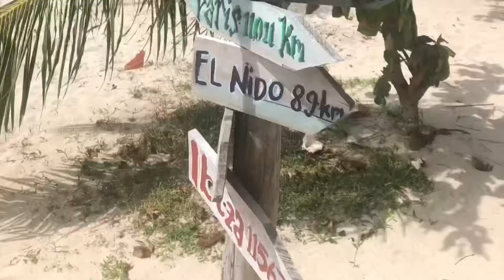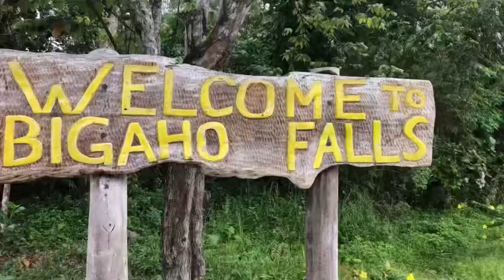Island hopping and beach camping in Port Barton, Palawan, Philippines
For Thanksgiving Weekend, 2019, Libby and I wanted to get away from the crowded city and enjoy some of Philippines’ beautiful remote island locations. Away from paved roads, hotels, and even electricity, we found the perfect remote spot.